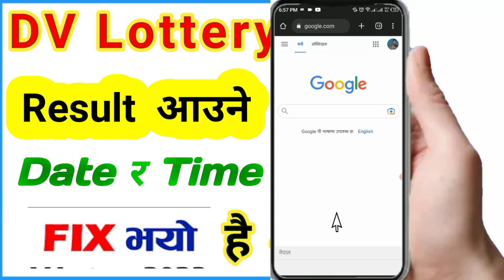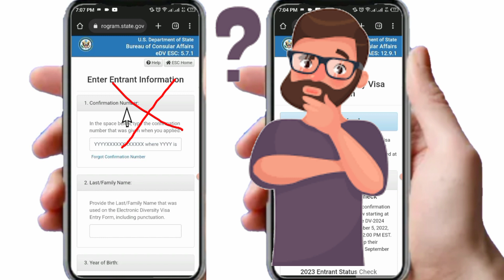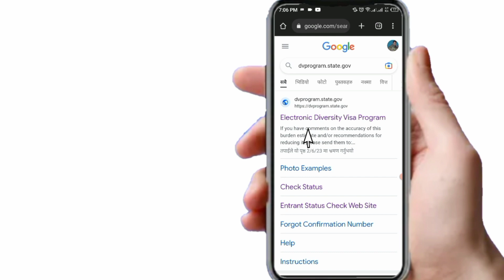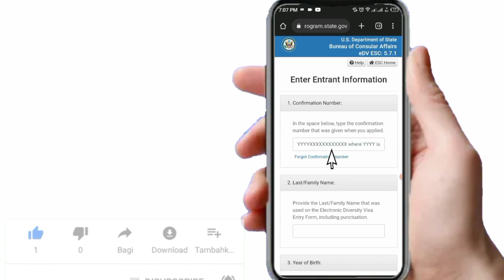DV lottery 2024 Results Date and Time \ Coming out | Check Dv Lottery Result 2023 / 2024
DV lottery 2024 Results Date and Time \ Coming out | Check Dv Lottery Result 2023 / 2024 | DV lottery result 2024 \ 2022 / 2023#DvLottery2024